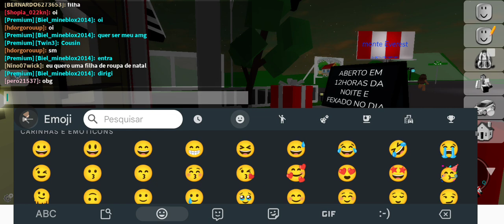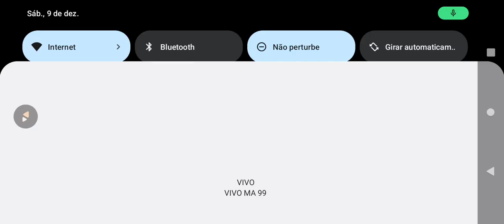Roblox louanne gameplay